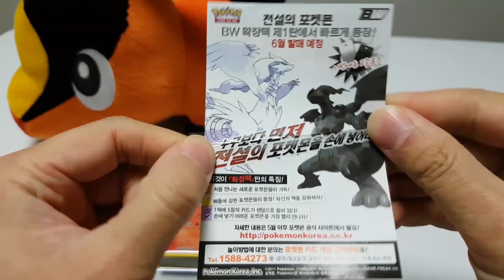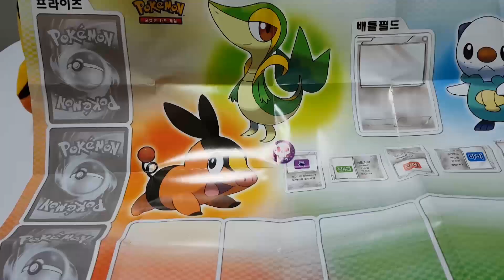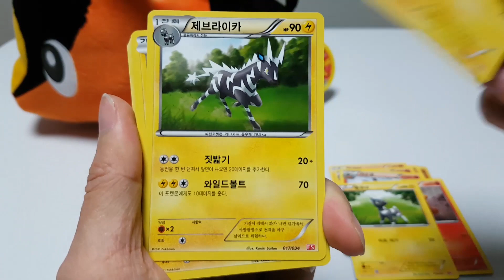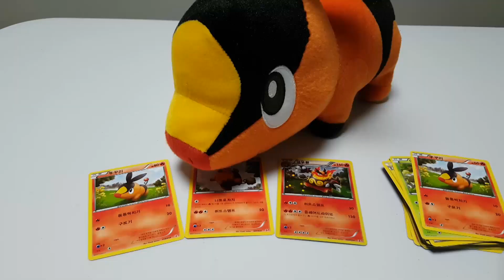포켓몬스터 카드 퍼스트세트 불꽃의 진화 개봉! | 훈토이TV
포켓몬 카드 BW 퍼스트세트 불꽃의 진화 개봉!